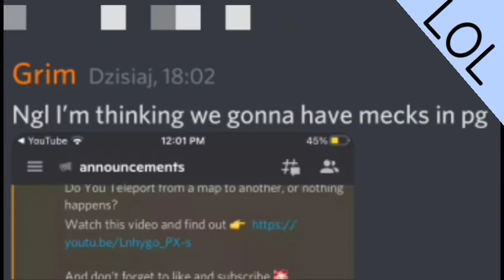Pixel Gun 3D Update - Mechs (Exelier's team reaction)